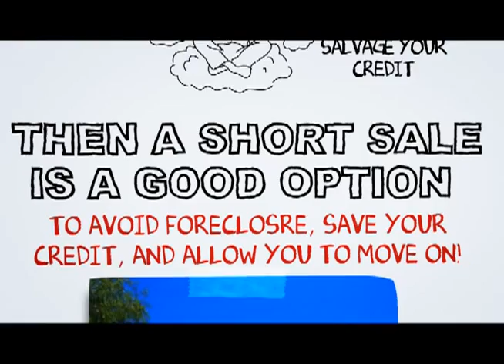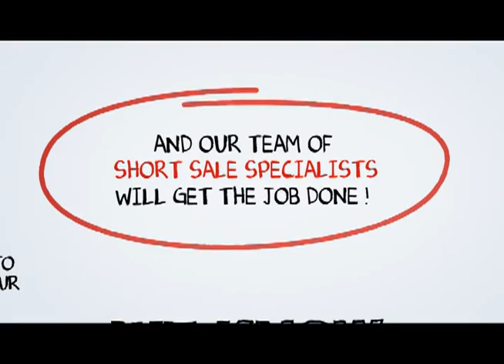Joshua Tree Short Sale Process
At SCA Real Estate, our Joshua Tree Short Sale Agents are here to walk you through the Joshua Tree Short Sale Process. We have an excellent short sale negotiation team, and we are ready to get your short sale approved in a timely fashion.